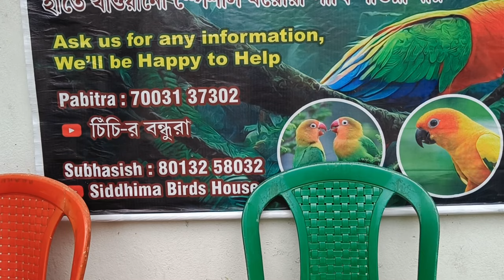ALL BIRDS PRICE IN SHRIRAMPUR BIRDS AND PETS MARKET || KRISHNAGAR BIRD LOVER ! DOG MARKET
Hi I Am Sanjoy Debnath

I am a Birds Breeder And Also A Youtuber
I make Video About Birds and all other pets and animals
mainly i make videos on different typs of birds and pet market and birds and breeding setup
if you connect with my youtube channel then you will get birds price update and different typs of selling post

facebook pag
KRISHNAGAR BIRD LOVER